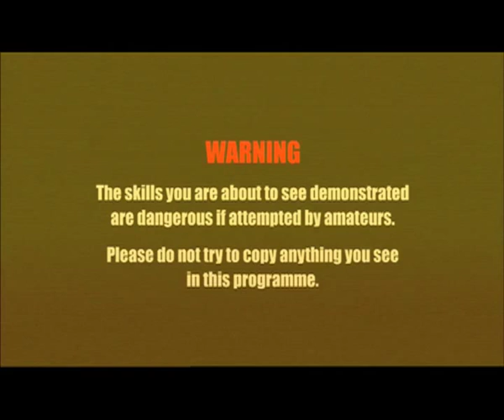Mind Body & Kick Ass Moves - Hidden fight System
A kicking n grooving clip from the August Productions/ BBC series that looked at the myths and reality in martial arts showcasing various forms, secret skills, ancient knowledge, and hidden techniques from all over the East.  Screened by the BBC across the UK and also on Discovery channels across Europe, Middle East and Africa  and as Mind, Body & Kickin Moves on FSN, the Fox Sports Network, across the United States.  The DVD of the original BBC series is available online.
In this clip Grandmaster Presas agreed to show his special training techniques and fighting methods.  Shot on location in downtown Manila and on the old castle walls.  Thank you Gm Presas.